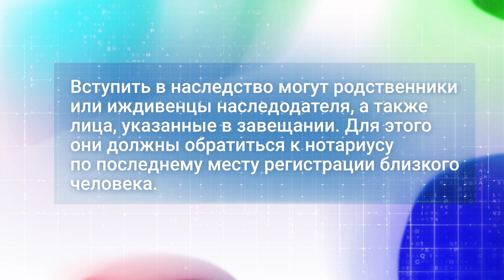Как записаться к нотариусу для оформления наследственных прав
Запись к нотариусу онлайн